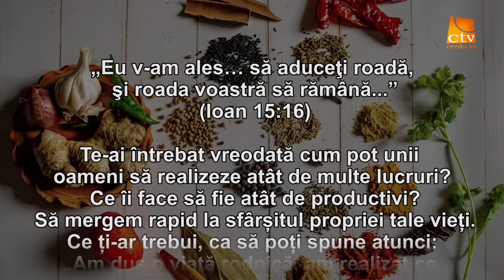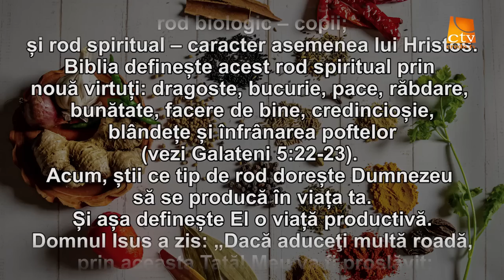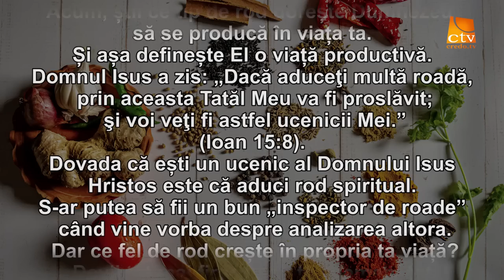Cuvantul Lui Dumnezeu pentru Astazi - 24.04.2023